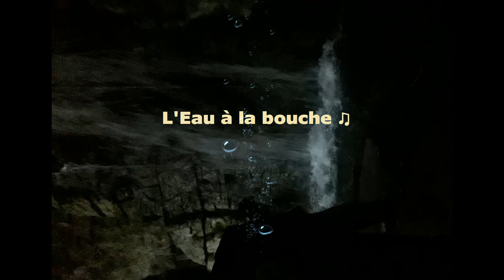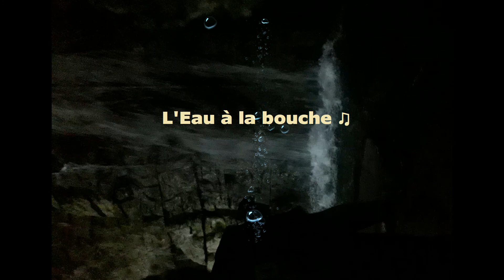L'eau à la bouche (ukulele)